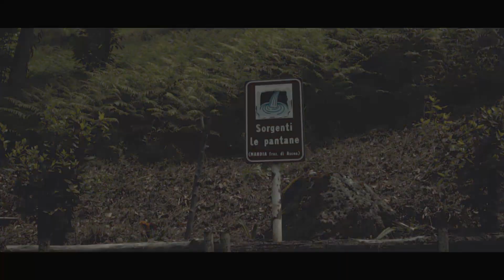Mandia (Sa) Cilento - Travel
Video realizzato a Mandia di Ascea (SA) - Cilento